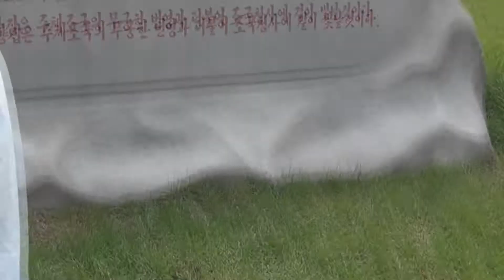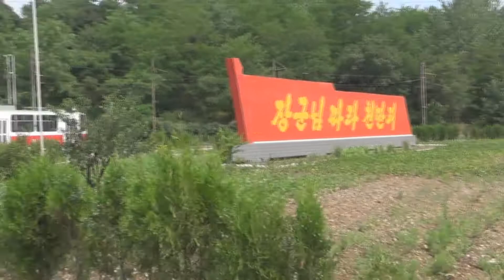Pyongyang (DPRK) North Korea (Part 5 of 5)